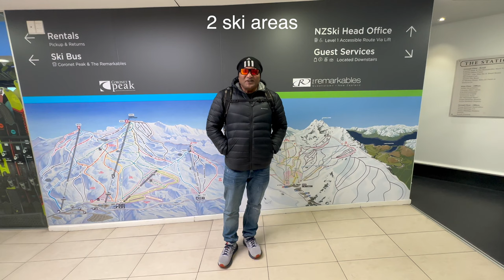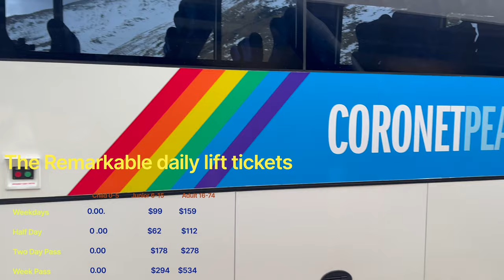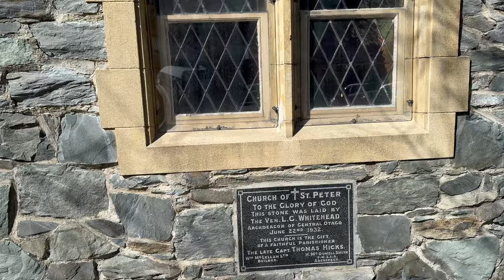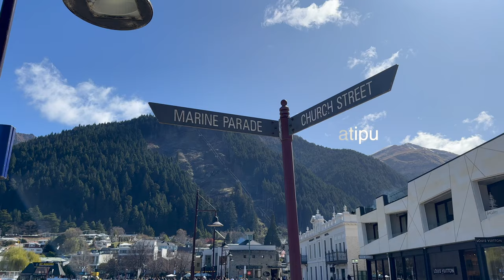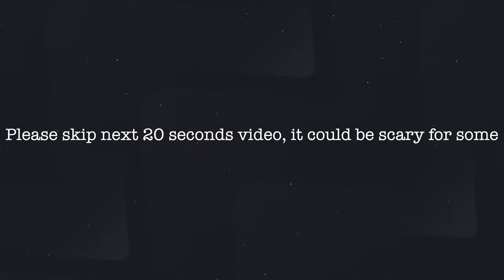The Remarkables ski field# New Zealand Day 5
The Remarkables is a popular destination for winter sports enthusiasts in New Zealand. Nestled in the stunning Southern Alps, The Remarkables Ski Field offers breathtaking views and a variety of slopes for skiers and snowboarders of all levels. From beginners to advanced riders, there is something for everyone to enjoy on these majestic mountains. The ski field is well-equipped with facilities such as rental shops, cafes, and ski schools to ensure visitors have a memorable and enjoyable experience on the slopes. Whether you're seeking an adrenaline rush on the challenging runs or simply want to soak in the natural beauty around you, The Remarkables Ski Field is a must-visit destination for anyone looking to embrace the winter wonderland of Queenstown.
The Remarkables are a mountain range and ski field in Otago in South Island of New Zealand. Enjoy ski and snow board, checkout the haunted house in fear factory and visit Minus 5 ice bar for a amazing experience.